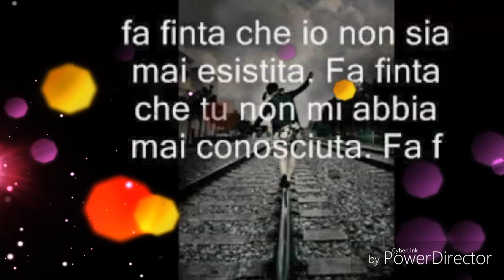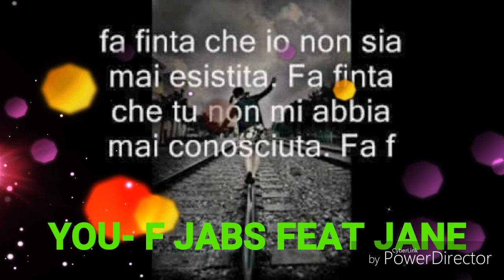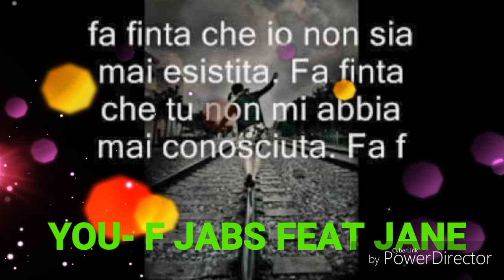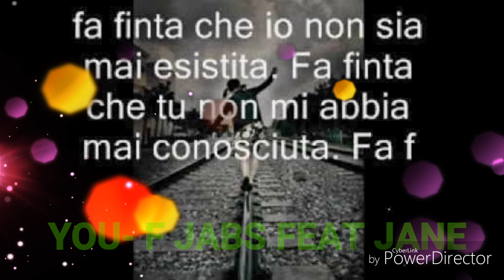YOU AND YOU- F JABS FEAT JANE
Ci sono storie da cui si impara sempre anche avendole vissute d Estate, alcuni mi hanno chiesto di caricare l ultima canzone di ATOMIC BOMB:) Buon ascolto a tutti♡

Lyrics:

RITORNELLO & JANE

You, you make me feel like world is a better place
You, you seem to me like you are from outer space
When i see the rain you make me see the sun
when i feel the pain You make me feel the love
Cause you, you make me feel like world is better place.

F JABS

Quel posto, quel posto, noi due lo cercavamo
Non era di certo uno di quei campi belli di tulipano
Dove ci incontravamo di nascosto, restando mano per mano
non era Milano o il divano, era una parte dove ti sentivi lontano

Già e chi se lo scordava, non serviva il viagra
Mettevi le tue mani dentro i miei vestiti come alla dogana
Adesso  tutti i miei sforzi sono falliti e mi rimetto la bandana
Sudo in testa i capelli sembrano piante schiarite sotto il sole della Savana

Melodico

incollato a quei ricordi con questi accordi
Affondato tra i morti che son stati sepolti dopo alcuni giorni
Mascherato come i camaleonti con gli occhi che dicono: ma non torni?
Sono misteri irrisolti, lo so taglia i freni corti
"esplodi in due secondi"

Amarsi per sempre era stata una promessa
E alla fine quella promessa non è stata mantenuta
Perchè le parole sono niente al vento come passa una tempesta
invece i fatti sono una virtù che pochissimi l hanno vissuta

RITORNELLO & JANE

F JABS

Il posto migliore alla fine può essere dovunque
L importante è che hai vicino la persona che davvero ami
Amare non tanto per, moltiplicarsi tanto per come gli animali
Non te la far rapire da nessuno e neanche strappare con le unghie

Se lei ti darà l oro dovrai darle la corona d alloro
Non farla sentire importante solo quando non fai l uomo
Falla vivere anche quando non sente la sua vita un dono
Perchè quello che puoi fare meglio è starle vicino, questo è il tuo ruolo

Melodico

Se ce l hai non perderla ad occhio e non giocare
Poi se ti piace rischiare rischia ma dopo non ti lamentare
C ho che perdi di continuo e un ultima volta non può tornare
Non perdere tempo a farla stare in bilico, l orologio non si può fermare

Batteria scarica, poesia dinamica, sagge parole
Basta parlare anche se insisti devono sbattere le corna
Non ascolteranno mai e non seguiranno le tue orme
Il vero aiuto arriva sempre quando l orecchio non ascolta

RITORNELLO & JANE